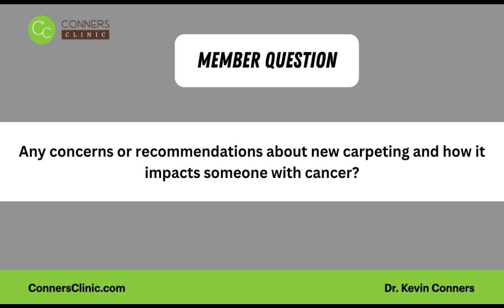Concerns or recommendations about new carpeting.